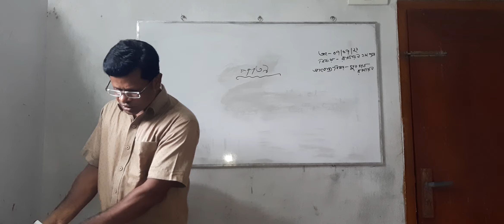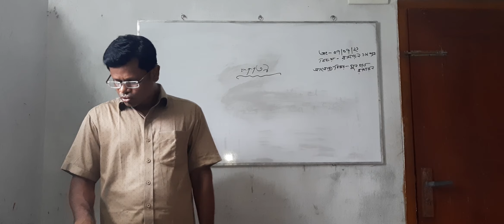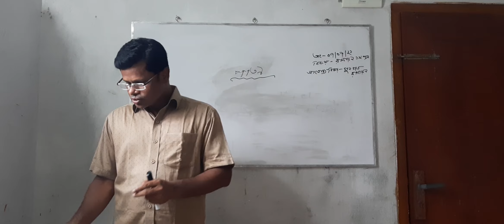রসায়ন প্রথম পত্র। একাদশ ও দ্বাদশ শ্রেণি। গুণগত রসায়ন।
ননী গোপাল মন্ডল। সহকারী অধ্যাপক রসায়ন। ঝাউডাঙ্গা ডিগ্রী কলেজ সাতক্ষীরা।